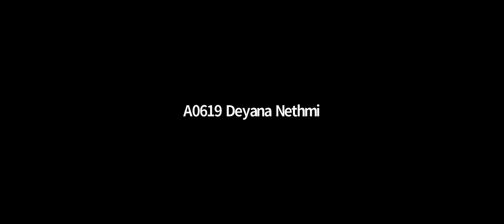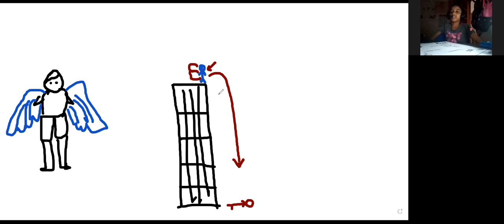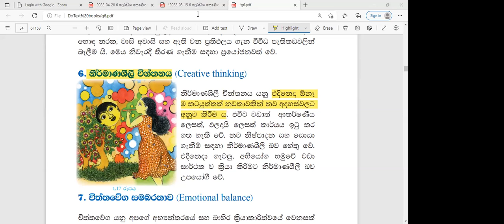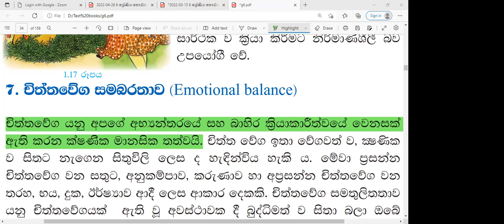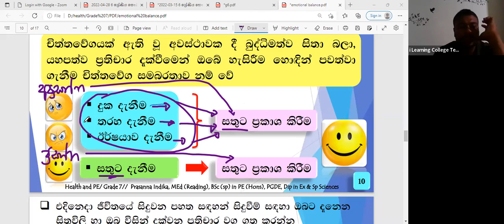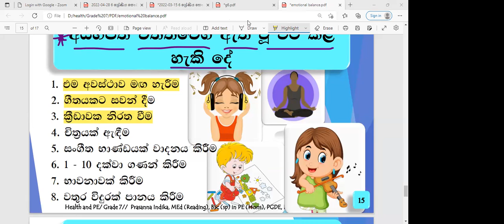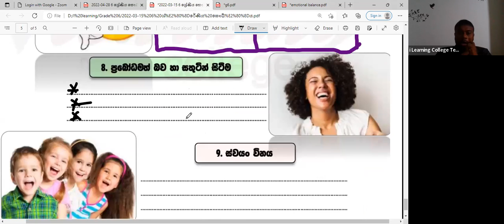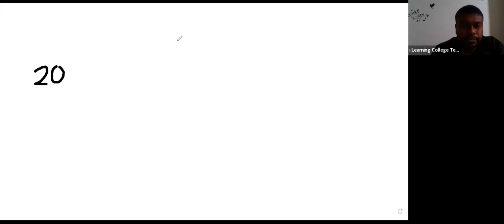6 ශ්‍රේණිය සෞඛ්‍ය හා ශාරීරික අධ්‍යාපනය පන්තිය බ්‍රහස්පතින්දා Apr 28, 2022